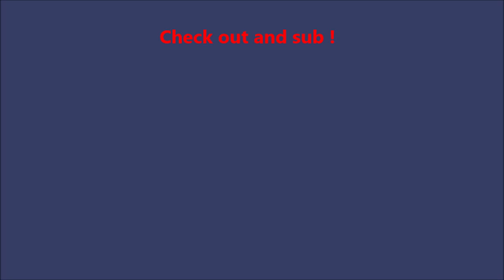XG trying HAcks? THE "STICK"/Moomoo.io recap and showcase!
I know, i said no gaming. But I had some free time and finally cut some streams and recordings into a video. Hope you enjoy!

Trying out some hacks and the new weapon!